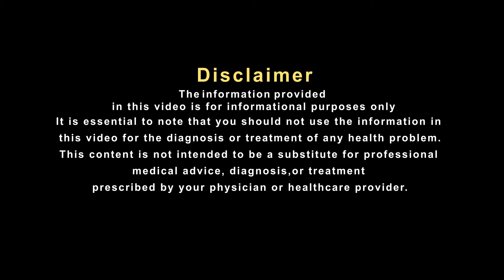यूरीन की समस्या से राहत दे सकता है ये उपचार